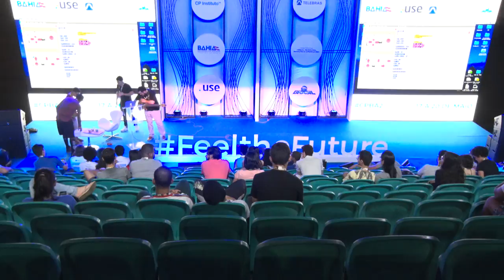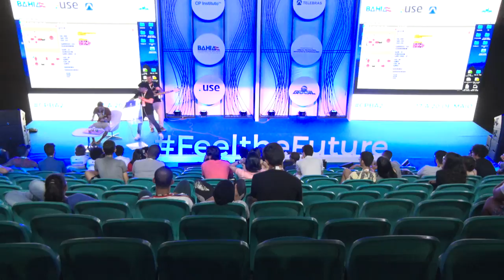CPBA2 - Feel the Future - 17/05/2018 - Makey Makey and Bass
CPBA2 - Feel the Future - 17/05/2018 das 22h00 as 00h00 - Makey Makey and Bass

FELIPE GONZALEZ e NEY NETO